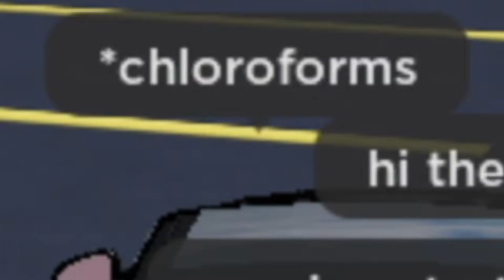KAREN GETS KIDNAPPED!!! | ROBLOX - Greenville Roleplay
Hey y'all! Today I got KIDNAPPED on my way to the cafe in Greenville where I was going to have a chat with my friend Bethany... oh well. I can expose her for being a snowflake later!